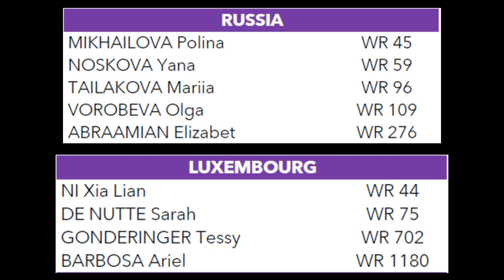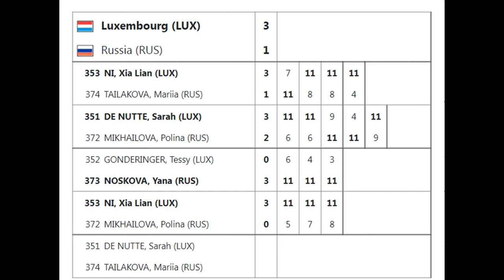В 58 лет обыграла всю сборную России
Поблагодарить за советы на видео если они были полезны можно через карту сбербанка 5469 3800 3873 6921
Задать вопросы для последующих видео-ответов можно, написав его в комментариях под видео.
Я, Валера Зоненко, мастер спорта. Игрок универсального стиля. Тренерский стаж свыше 16 лет. Здесь мы вместе с Вами погрузимся в настольный теннис и познаем все тонкости игры вместе.
Провожу очные тренировки в 50 км от Москвы (калужское направление), а также он-лайн
Разбор именно вашего матча
Помощь на турнирах
Психологический подготовка
Построение тренировочного процесса
Подбор уникального инвентаря (цена/качества)
Дистанционный личный тренер